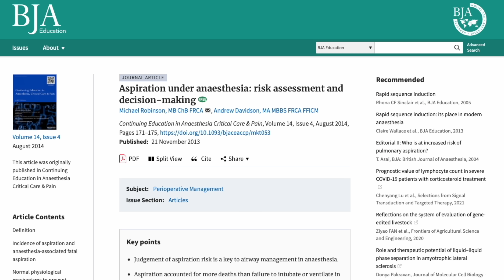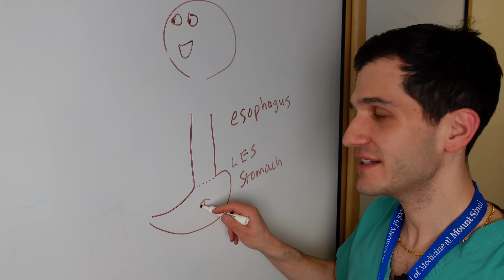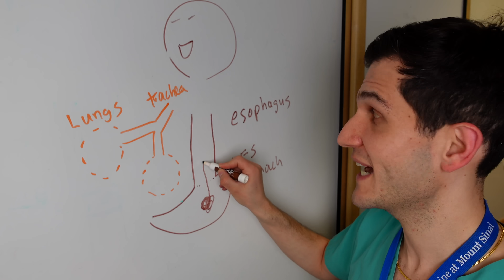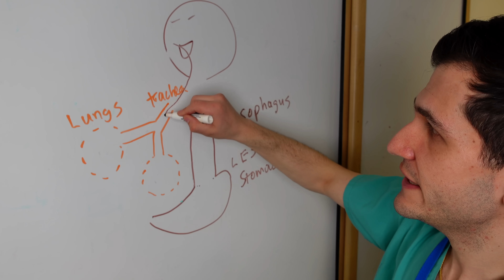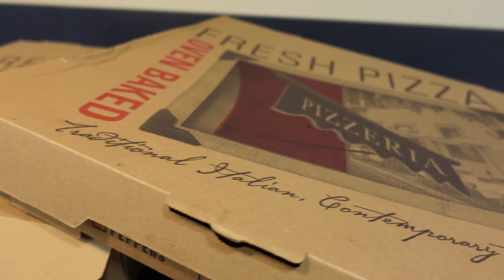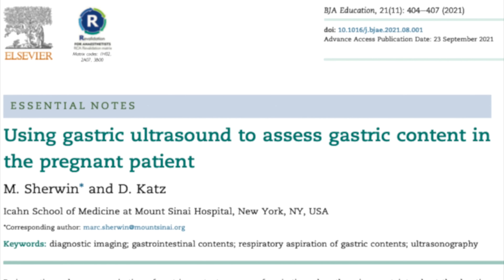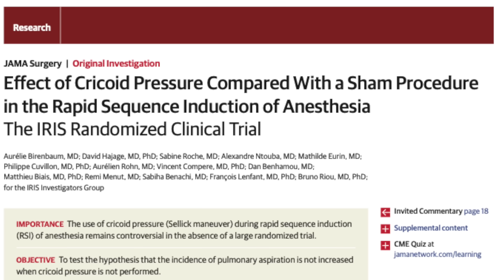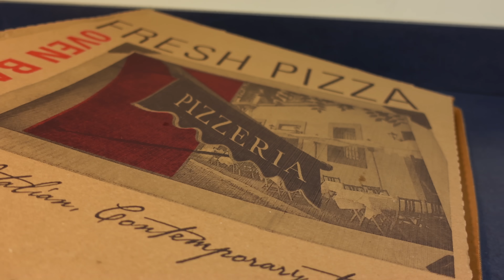Why eating before surgery can be a life or death issue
Patients are instructed not to eat or drink anything before surgery, and anesthesiologists are particularly stringent about compliance. In this video, I explain why eating or drinking before surgery is such a big deal.

🎥 All the recording equipment I use
🩺 Essential equipment I carry in the hospital

0:00 Start
0:39 Pulmonary aspiration
3:32 Gastric contents
5:13 Anesthesia
6:15 Emergency surgery
8:47 Fasting guidelines